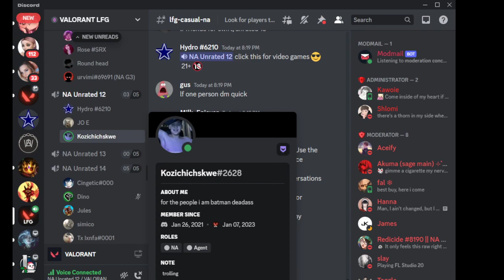Valorant trolls #360 ( mic spam troll, Clearly not well )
Silly goofy goobers trolling random People UwU